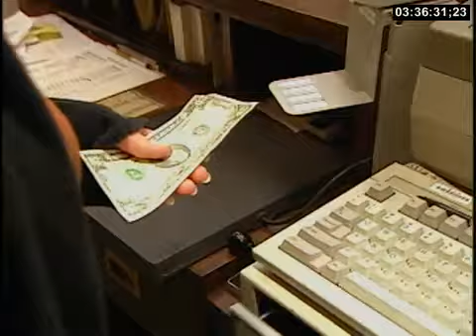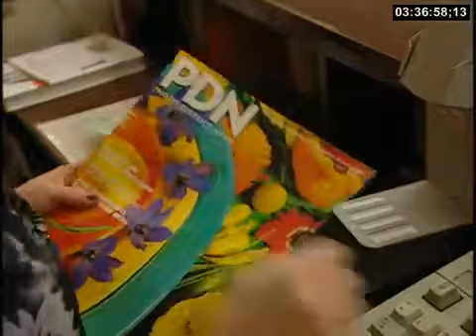Working the checkout at Barnes and Noble in 1997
More video from Missouri but this time from 1997 and inside the popular retail book chain.

This is a short one that last a little over 2 minutes.